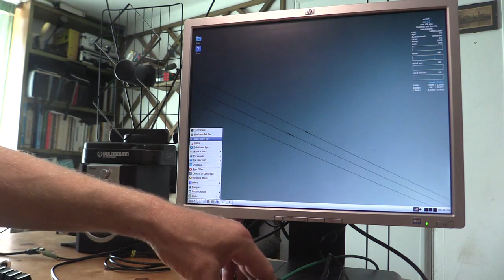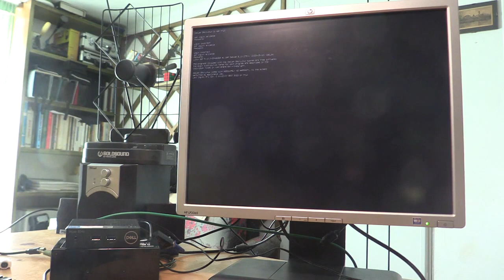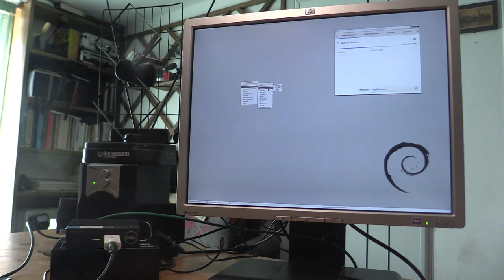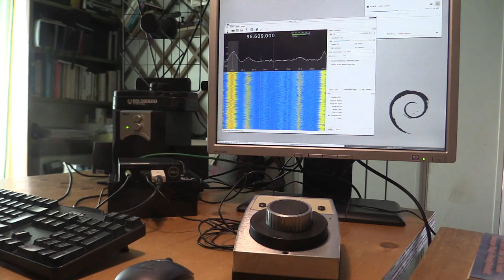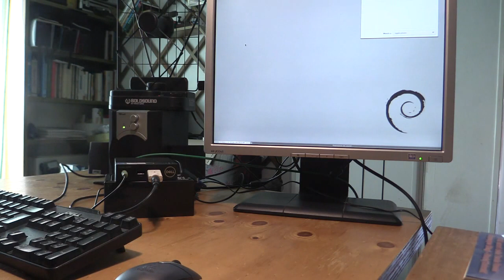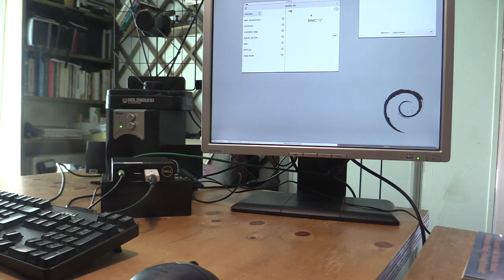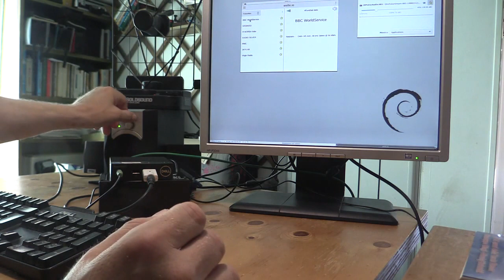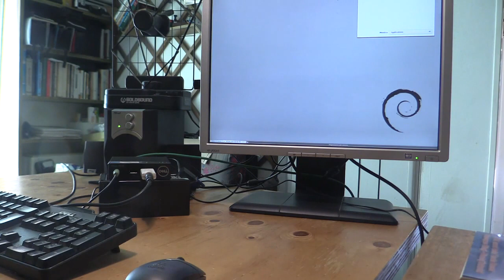Come trasformare un micro pc un SDR (Software Defined Radio), con Linux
Recentemente, ho avuto modo di usare ul piccolo PC prodotto da Dell: si tratta del Wyse-3040.

È un PC completo, su architettura ATOM di Intel e dotato di tutto quanto serve ma di pochissimo più grande della ben famosa (ed ormai introvabile...) Raspberry PI. Su di esso, già installato, c'era una mini distribuzione Linux: la Antix che funziona discretamente bene.

Il PC è provvisto di 4 Gb di RAM, diverse porte USB tra cui due USB 3.0, due Display Port ma solo 8 Gb di memoria disco... Davvero pochini per installare una distribuzione completa: pertanto, ho deciso di installare il minimo possibile e solo il software necessario per attivare GNU Radio e GQRX, i programmi che trasformeranno questo PC in una sofisticata SDR, Software Defined Radio.

Questo è il video del risultato ottenuto deopo l'installazone: tutte le informazioni su come ho proceduto sono sulla pagina del mio sito dedicata a questo progetto